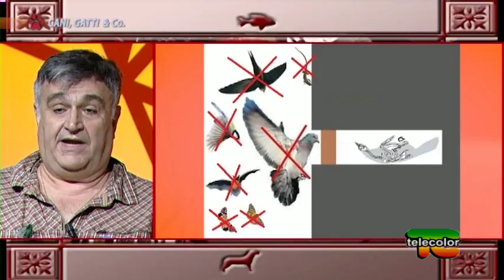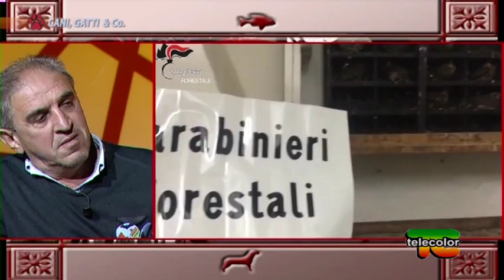Trasmissione "Cani, gatti & Co." - 02.12.2017 - I rondoni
Mario Caffi e Maurizio Ferri sono gli ospiti di questa puntata di 'Cani, Gatti & Compagnia'. L'argomento tratto è dedicato completamente ai rondoni, uccelli bellissimi ma con tanti segreti.

I rondoni (Apus apus) sono autentici assi del volo, che librandosi nei cieli possono cacciare, accoppiarsi e procurarsi materiale per costruire il proprio nido. Per questo, si pensava da tempo che trascorressero gran parte della propria esistenza senza mai posarsi, ma la loro effettiva resistenza ha stupito gli stessi ricercatori. Se esistono infatti diverse specie di uccelli che trascorrono settimane, anche alcuni mesi, costantemente in volo, 10 mesi di volo consecutivo sono un record anche nel mondo dei volatili.

Questi uccelli straordinari possono vivere tranquillamente fino a 20 anni e più. In un periodo di tempo così lungo questi animali percorrono in volo distanze paragonabili a sette viaggi di andata e ritorno tra la Terra e la Luna.